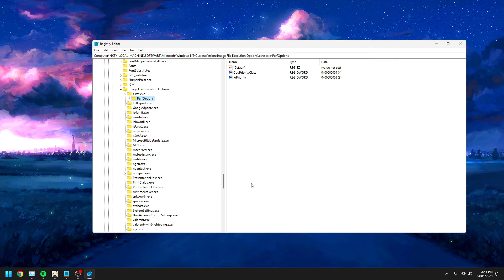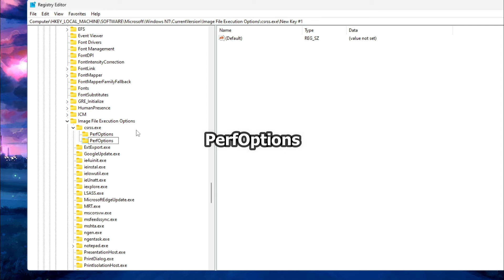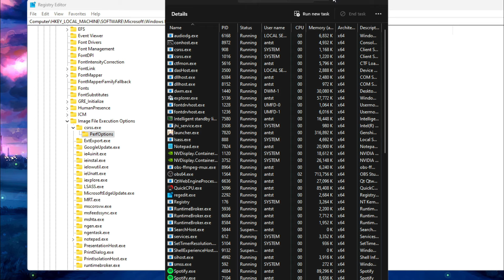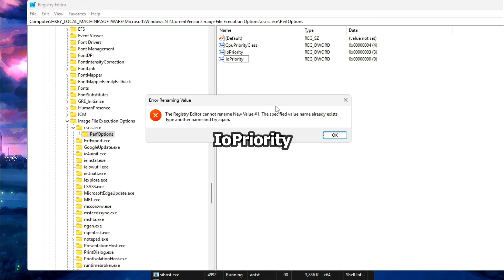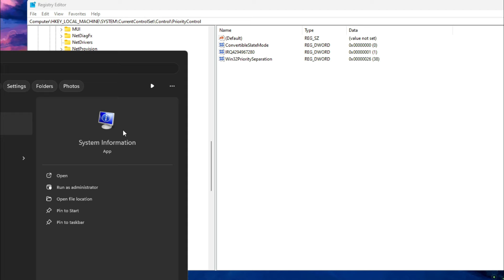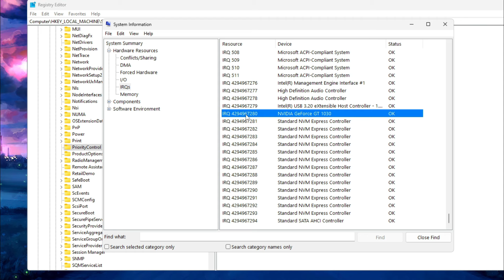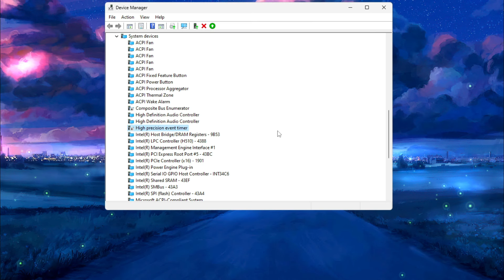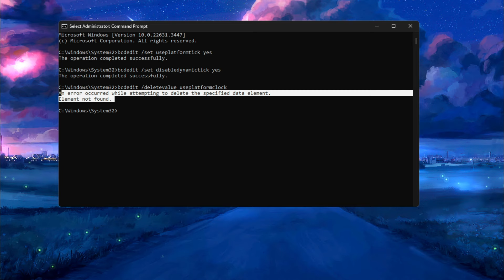🔧NEW! Cara Agar Windows Menjadi Lebih Ringan dan Response ✅ Wajib Kalian Coba | 2024!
Di Video Kali Ini Saya Akan Menjelaskan Cara Agar Windows Menjadi Lebih Ringan dan Response Pada PC & Laptop Di Tahun 2024. Semoga Dengan Menonton Video Ini, Windows Kalian Akan Jauh Lebih Ringan dan Lebih Baik Lagi.

▶ Motherboard (Mobo) : H510M PRO
▶ Ram : 16GB 2667MHz
▶ Power Supply (PSU) : Simbadda 450W 80-Plus
▶ VGA (GPU) : NVIDIA GeForce GT 1030 Colorful 2GB DDR5
▶ Storage : SSD M.2 NVMe 500GB Kingston
▶ Monitor : LG LED 24' 24GN600 (144Hz)
▶ Casing : Simbadda
Terima Kasih!
Bye Bye!